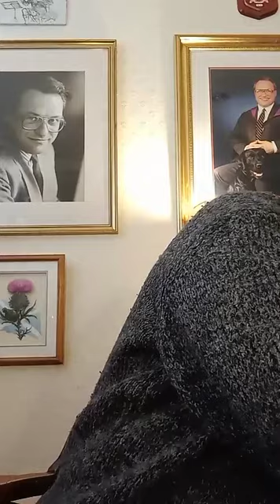MONDAY MORNING LIVE #4722 @ScottieMcClue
MONDAY MORNING LIVE